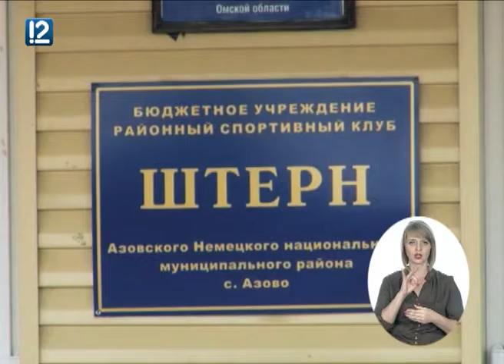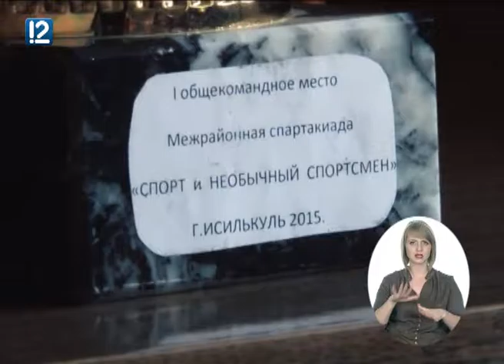"На равных" (09.09.2015)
Инвалидность - как часто это слово переворачивает привычную жизнь с ног на голову. Все течет гладко и хорошо, пока болезнь тихонечко не подкрадется или несчастный случай не ударит сильно и метко. И тогда начинается проверка на прочность. Героиня выпуска программы "На равных" такую проверку прошла. При прогрессирующем воспалении костной ткани она умудрилась победить обстоятельства. Воспитывает двоих детей, работает, успешно занимается спортом и готовится построить дом.